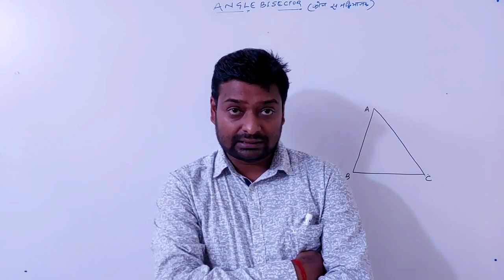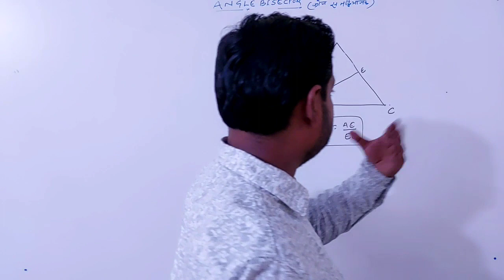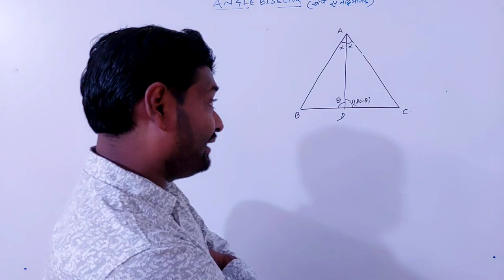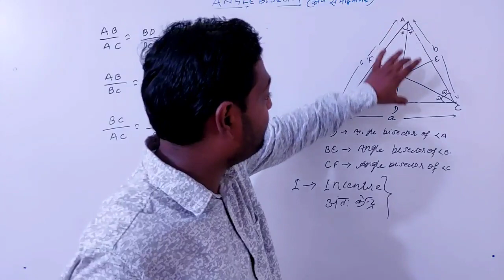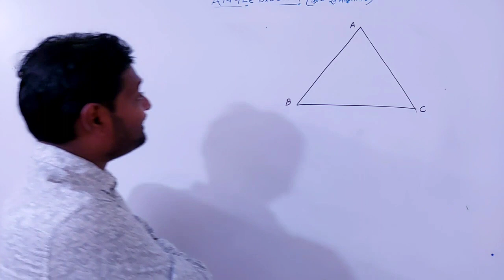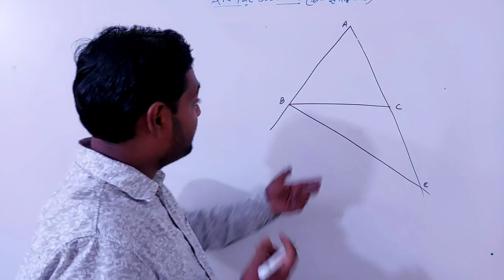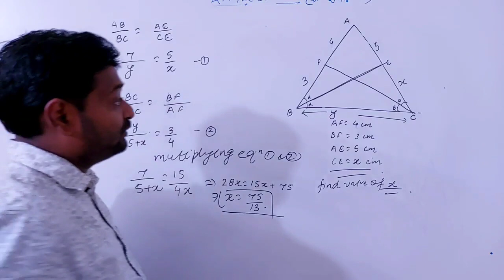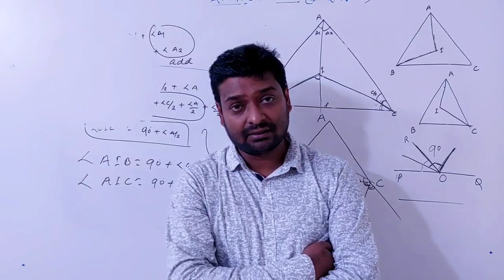Angle Bisector | Incente Part1 | Geometry Lesson 18 | Learn with Basic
In what ratio internal and external angle bisector divides opposite sides of triangle with conceptual clearity with many approaches.why angle bisectors of triangle meets at a single point.Definition of incenter.problem solving skills related to angle bisector and inradius.